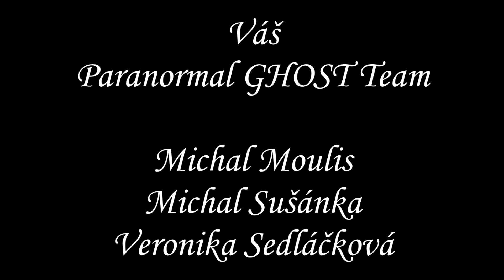Horor Cirkus OHANA - Paranormal GHOST Team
více info v naší skupině